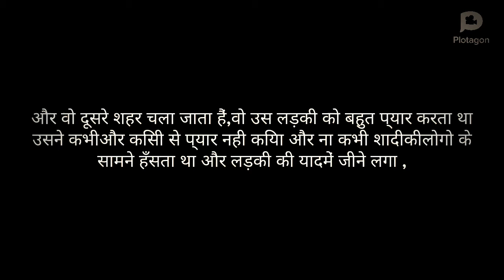break 💔 love. emotional love couple # village love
love break
bewafa pyar
heart ❤️ love
break 💔 love girls
story hindi love
love couple romantic